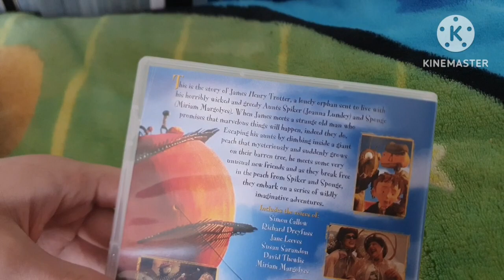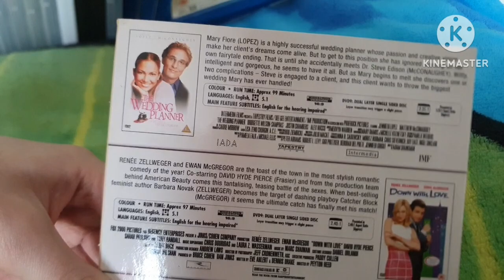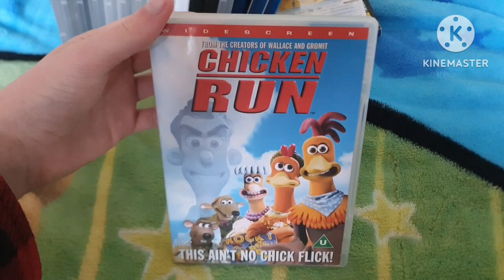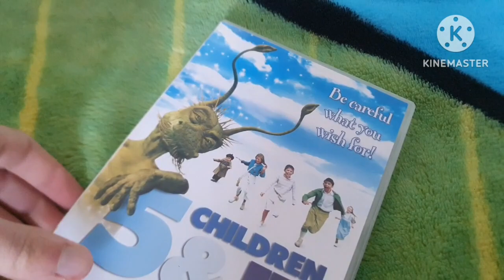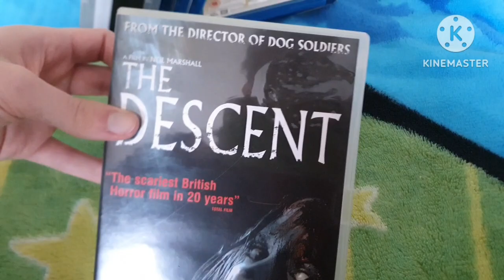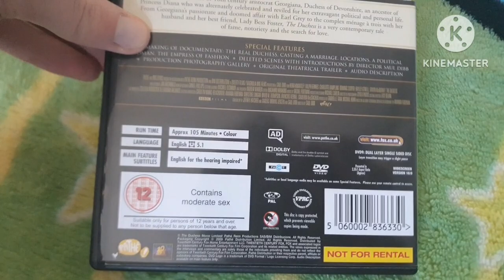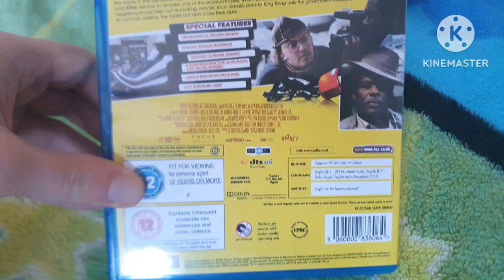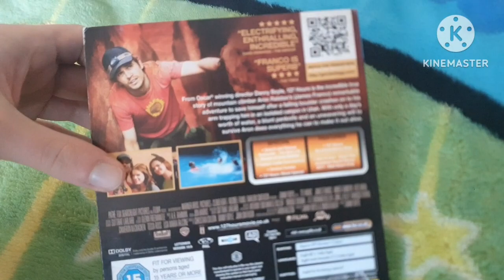Pathé DVD Collection